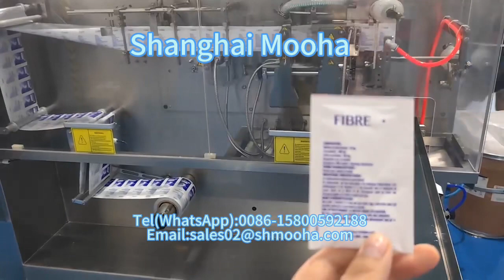horizontal filling forming sealing packaging machine sachet pack horizontal bagger